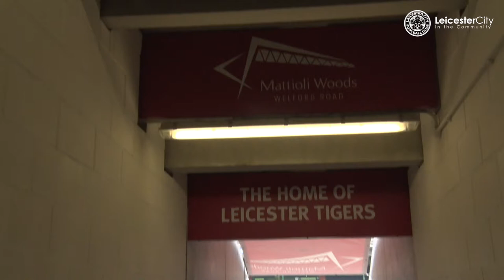Children Celebrate Healthy Lifestyles at Welford Road | United Leicester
Pupils from Taylor Road Primary School and Hazel Primary School celebrate their hard work during the United Leicester project by playing on the pitch at Leicester Tigers' Mattioli Woods Welford Road Stadium.